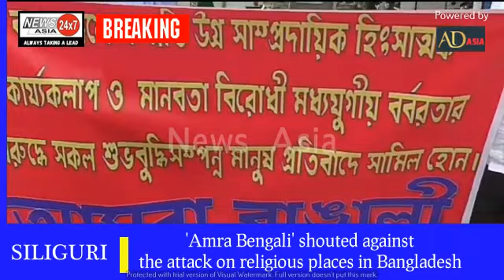बांग्लादेश में धार्मिक स्थल पर हुए हमले के खिलाफ 'आमरा बंगाली' का हल्ला बोल,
सिलीगुड़ी  । पड़ोसी मुल्क बंगलादेश में धार्मिक स्थल पर हुए हमले के खिलाफ आमरा बंगाली नामक संगठन ने गृह मंत्री और असम के मुख्यमंत्री का पुतला फूंककर विरोध प्रदर्शन किया।  घटना के खिलाफ संगठन के सदस्यों ने शहर के मुख्य डाक घर के सामने गांधी मूर्ति से एक विरोध रैली निकाली।  रैली शहर के विभिन मार्गों की परिक्रमा करते हुए हासमी चौक पहुंचकर समाप्त हुई।  यहाँ संगठन के सदियों ने विरोध  प्रदर्शन करते हुए  गृह मंत्री और असम के मुख्यमंत्री का पुतला फूंका। संगठन के सदस्यों ने कहा कुछ दिन पहले बांग्लादेश में इस्कॉन मंदिर में हुए हमले एंव असम में बंगालियों पर हो रहे अत्याचार के खिलाफ  आज उन्हें विरोध प्रदर्शन किया। 'आमरा बांगाली' की केंद्रीय समिति के सदस्य चयन गुहा ने कहा बंगलादेश सरकार को उनके देश में हो रही  इस तरह की  घटना को रोकने के साथ ही भविष्य में इस तरह की घटना की पुनरावृत्ति न हो यह सुनिश्चित  करना होगा।  इसके साथ ही उन्होंने कहा बंगालियों पर अत्याचार किसी भी रूप में बर्दाश्त नहीं किया जायेगा।